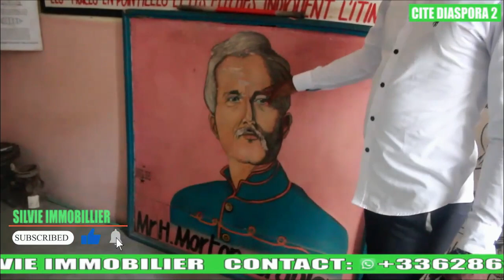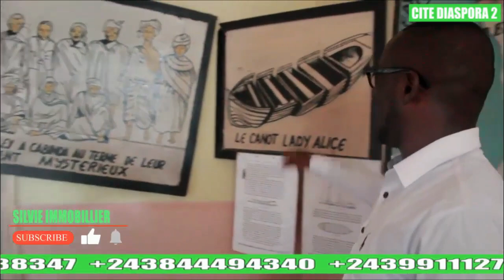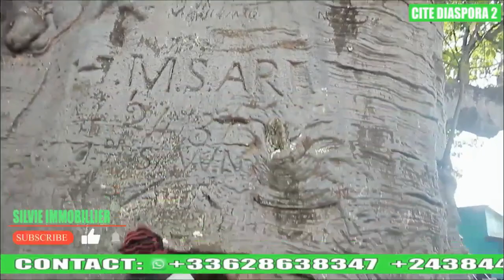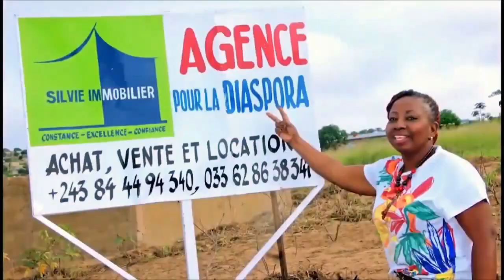VLOG CONGO: Visite Boma pt1 (Baobab de Stanley)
Adresse : 43R4+58X, Route Du Commerce, Boma, Congo-Kinshasa

je veux investir au Congo et acheter ma maison  mais à qui faire confiance ? Silvie immobillier

Nos domaines: Construction - Location voiture - Achat de terrain - Location Appartement Meublé

EVERYTHING IS POSSIBLE, WE NEED TO STOP ACTING LIKE VICTIMS AND COMPLAINING ALL THE TIME, STOP FOCUSING ON PROBLEMS AND START FOCUSING ON OPPORTUNITIES,

THANK YOU TO EVERYONE INVESTING IN THIS PROJECT, THIS PLACE WILL BE A MINI PARADISE IN THE NEXT FEW MONTHS.

YOUR INVESTMENT IN AFRICA CREATES MANY OPPORTUNITIES, WE HAVE MANAGED TO COLLABORATE WITH HUNDREDS OF SMALL BUSINESSES AND BUILDERS, AND WE'VE HELPED MORE THAN 200 ORPHANS AT (MAMA KOKO ORPHANAGE), BUILT A WELL, BUILT A BRIDGE, AND LAUNCHED A FARM.
THANK YOU, FOR CHOOSING US TO INVEST AND BUILD YOUR DREAM PROPERTIES WITH US.

YOU ARE HELPING NOT JUST YOURSELF AND YOUR LEGACY BY MAKING A DIFFERENCE IN THE LIVES OF HUNDREDS OF PEOPLE THAT NOW HAVE AN INCOME AND A BETTER LIFESTYLE.

TOUT EST POSSIBLE, NOUS DEVONS CESSER D’AGIR COMME DES VICTIMES ET DE NOUS PLAINDRE TOUT LE TEMPS, CESSER DE NOUS CONCENTRER SUR LES PROBLÈMES ET COMMENCER À NOUS CONCENTRER SUR LES POSSIBILITÉS,

GRÂCE À TOUS CEUX QUI INVESTISSENT DANS CE PROJET, CE LIEU SERA UN PETIT PARADIS AU COURS DES PROCHAINS MOIS.

VOTRE INVESTISSEMENT EN AFRIQUE CRÉE DE NOMBREUSES OPPORTUNITÉS, NOUS AVONS RÉUSSI À COLLABORER AVEC DES CENTAINES DE PETITES ENTREPRISES ET DE CONSTRUCTEURS, NOUS AVONS AIDÉ PLUS DE 200 ORPHELINS À (MAMA KOKO ORPHELINAT), NOUS AVONS CONSTRUIRE UN PUITS, UN PONT ET LANCÉ UNE FERME.
NOUS VOUS REMERCIONS DE NOUS AVOIR CHOISI POUR INVESTIR ET CONSTRUIRE VOS MAISONS DE RÊVE AVEC NOUS.

LA FAMILLE DE LA DIASPORA CONTRIBUE À AMÉLIORER LA VIE DE CENTAINES DE PERSONNES QUI ONT MAINTENANT UN MEILLEUR REVENU ET UN MEILLEUR STYLE DE VIE. POUR EN SAVOIR PLUS SUR NOTRE PROJET, CLIQUER SUR LE LIEN CI-DESSOUS ET NOUS CONTACTER SUR WHATSAPP.

Nos valeurs : Constance-Excellence-Confiance-rapidité

Pourquoi investir au Congo:
Elle possède des ressources naturelles exceptionnelles, notamment des gisements de minerais (cobalt, cuivre, etc.), un grand potentiel hydroélectrique, de vastes terres arables, une formidable biodiversité et la deuxième plus grande forêt tropicale du monde.
L'agriculture en république démocratique du Congo (RDC) est une des principales activités économiques du pays.